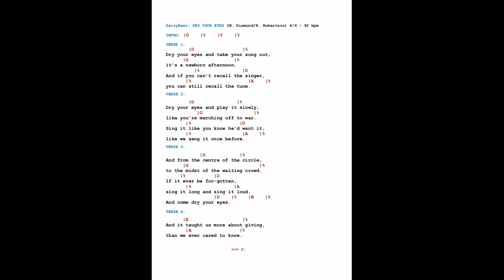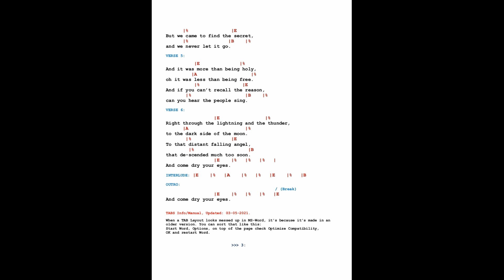Neil Diamond - DRY YOUR EYES: Backing Track** COVER - Free* LYRICS Tab: DairyBeat:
Neil Diamond, BACKING TRACK** Cover: DRY YOUR EYES (N. Diamond & R. Robertson*(c) 1976).

** I Bought, and you can buy, the Backing Track for about 3 Euros that you can alter to your own liking:

: I made 2 Free* Hobby TABS with Lyrics and Chords in MS-Word for this Backing Track**. Mine in the D-key, the Neil Diamond Tab version starts in Db and ends in E. For DOWNLOADS, see the Link to my SHARED MS OneDrive Account further below.

André H. Hofman*(c), DairyBeat, Free*(c) HOBBY Pop, Rock & Blues ORIGINALS incl. Demos, BACKING TRACKS, Covers  & TABS with Lyrics & Chords, some for Lead Guitar. DairyBeat is a fun name as I live in: Dairy Street (translated from the Dutch: Zuivelstraat).
Keep in mind for all my Recordings though, that my 'Band' came from a keyboard, using its own Chords, and that they were made Non-Professional, with Full Respect for ALL* Copyrights by its Rightful Owners, incl. my Own...!